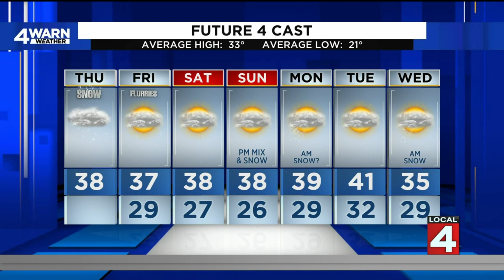Temps drop as light snow arrives in Metro Detroit to end week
Say goodbye to the unseasonably warm air and hello to cold air once again in Southeast Michigan. Cold temps return to the area as light snowfall is expected Thursday and Friday, and even possibly over the weekend.